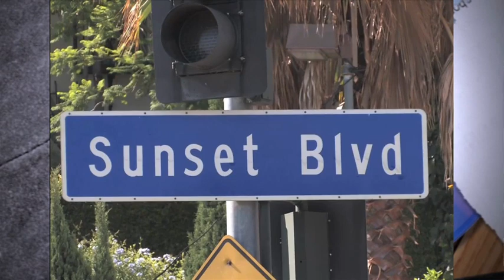LaTour - People Are Still Having Sex